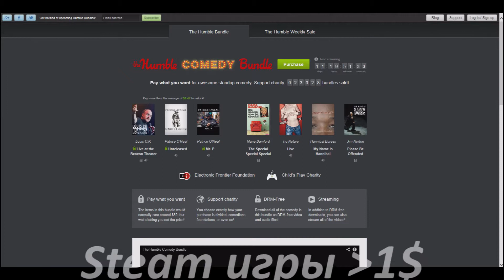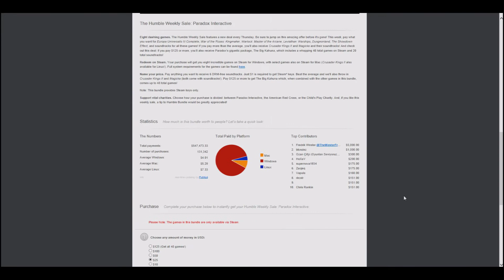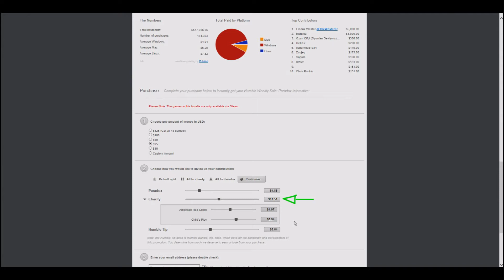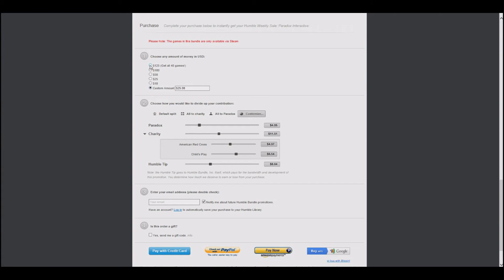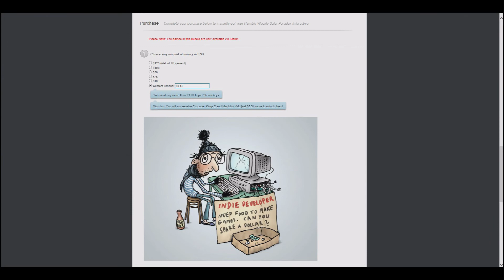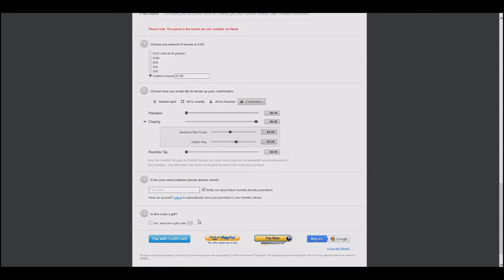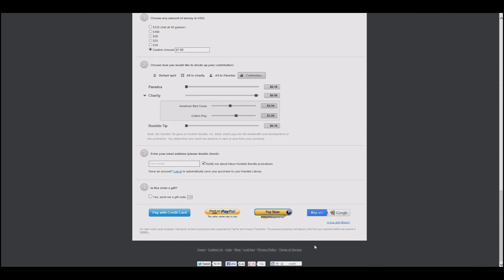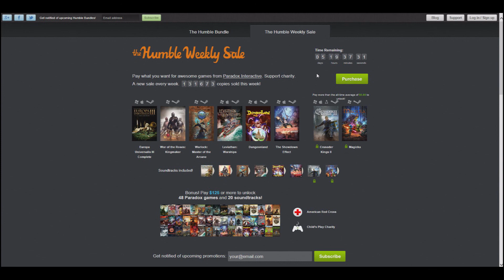Что такое HUMBLE BUNDLE SALE. Как покупать игры дешево, за 1 доллар.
Обучающее видео о HUMBLE BUNDLE. Уникальная система оплаты- плати за игры сколько хочешь! Вы узнаете как покупать лицензионные игры дешево. Всего за доллар и даже меньше!